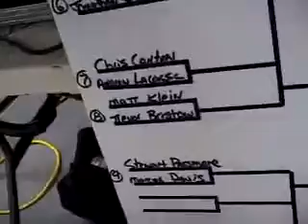Lord of the Lines Qualifier 2009 @ Mcnabb Skatepark